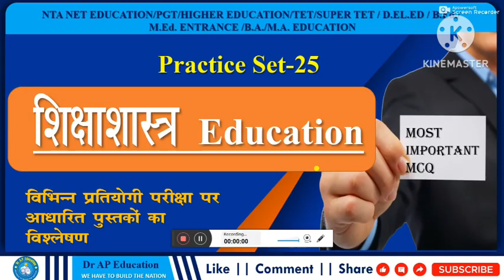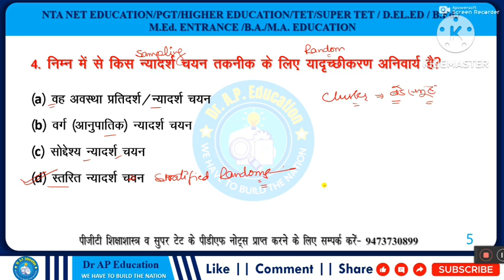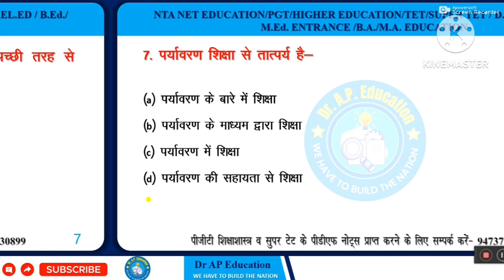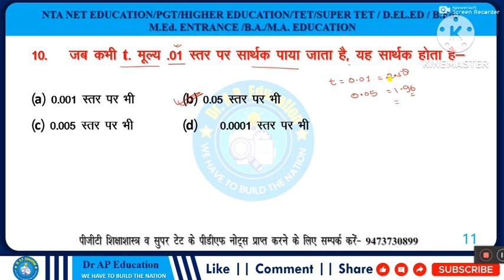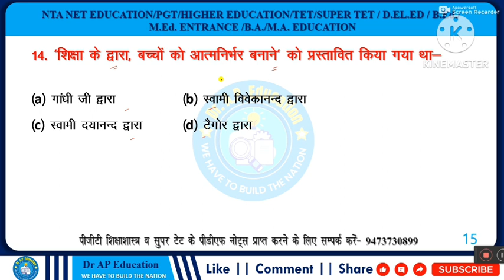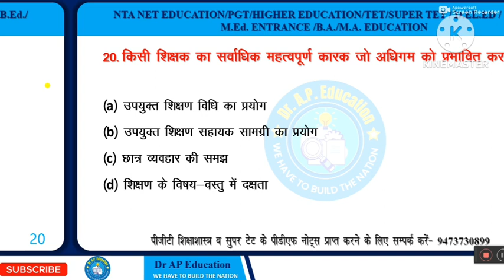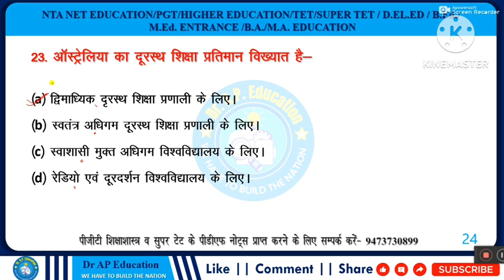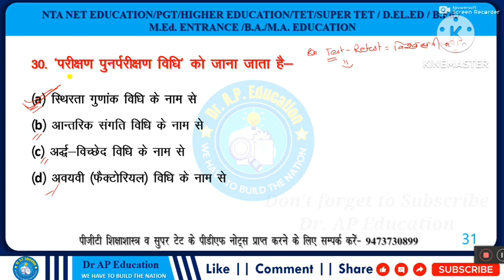Education Previous Year Practice Question-25 (PGT, Assistant Professor, Super TET, CTET UPTET)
@Dr AP Education
Bestof Education Subject(Paper-II)
शिक्षाशास्त्र समग्र अध्ययन, इस बुक का निर्माण इस बात को ध्यान में रखते हुए किया गया है कि एक बुक मे सभी शिक्षक भर्ती से संबंधित exam का सिलेबस् कवर हो जाए..  बुक नीचे दिये गये लिंक्स से प्राप्त कर सकते हैं...

पीजीटी शिक्षाशास्त्र की तैयारी के साथ-साथ शिक्षाशास्त्र बी.ए. Ist year Ist पेपर व डीएलएड तथा NTA NET EDUCATION के लिए उपयोगी
व्हाट्सएप ग्रुप से जुड़ने के लिए लिंक पर क्लिक करिए।।
पीजीटी शिक्षाशास्त्र विषय से सम्बंधित प्रवक्ता भर्ती की तैयारी से सम्बंधित
यह वीडियो आप सभी वे छात्र जो डीएलएड, शिक्षाशास्त्र स्नातक,परास्नातक,व जो NTA नेट EDUCATION सब्जेक्ट  से देना चाहते है व CTET व UPTET व सुपर टेट की तैयारी कर रहे है,उनके लिए यह वीडियो व यह चैनल बहुत उपयोगी सिद्ध होगा जिसमें विश्वविद्यालय की पूर्व परीक्षा के प्रश्न ,नेट एजुकेशन के पूर्व प्रश्न ,PGT की पूर्व की परीक्षा के प्रश्न के साथ डीएलएड की पूर्व परीक्षाओ में पूछे गए प्रश्नों को शामिल किया गया है।।
जिससे आपको निश्चित सफलता प्राप्त हो सके।
अन्य सहयोग के लिए  मेरे 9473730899 व्हाट्सएप नम्बर पर मैसेज कर सकते है।
जय हिंद